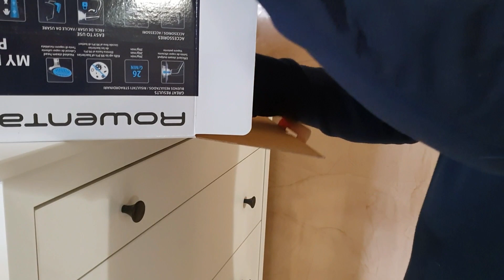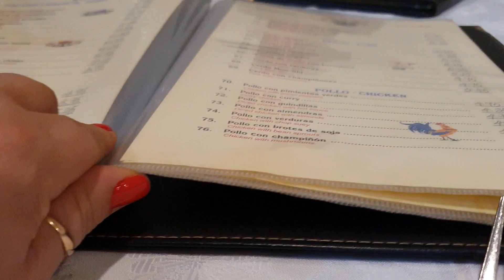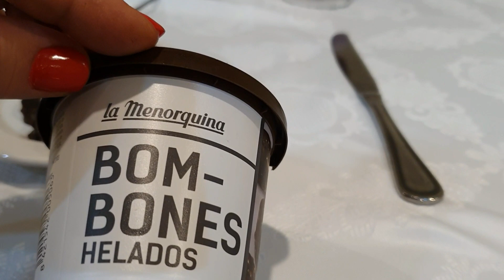#4 сегодня он меня просто раздражает. семейный ужин. мой Адам очень расстроился.